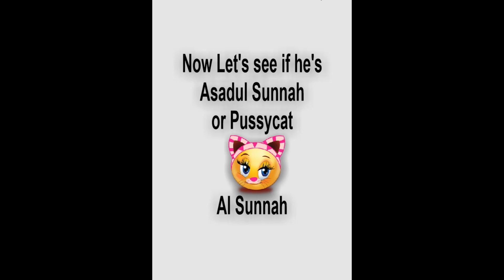Coward Shamsi Does Not Debate Shias Who Expose Him, But Speaks to Young Kids & Spills Sectarian Hate